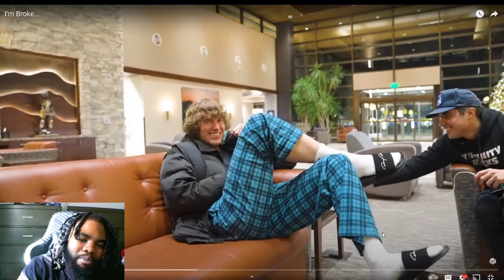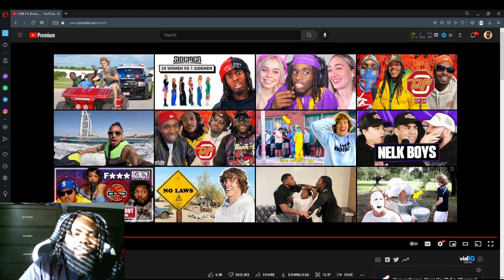Danny Duncan I'm Broke... Reaction